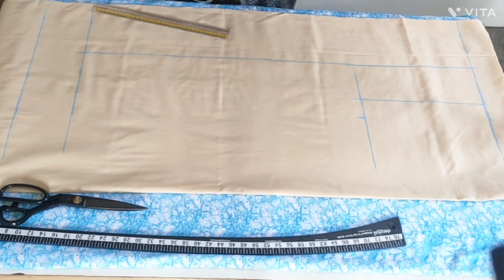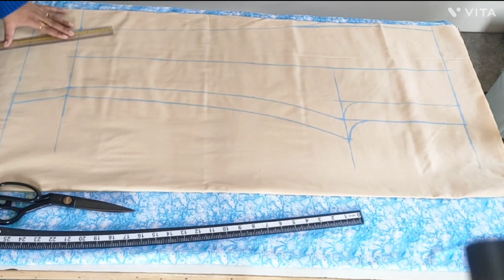Women pant cutting step by step Very easy process|| straight pant cutting ✂️